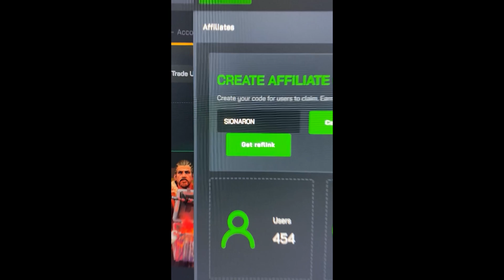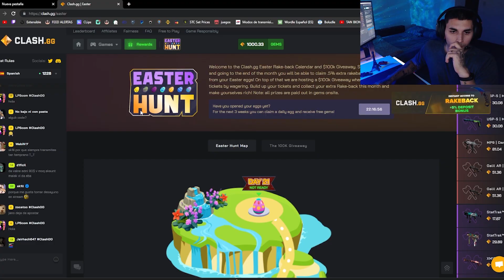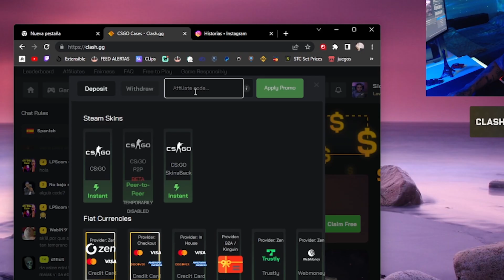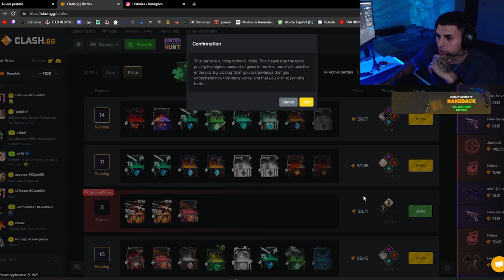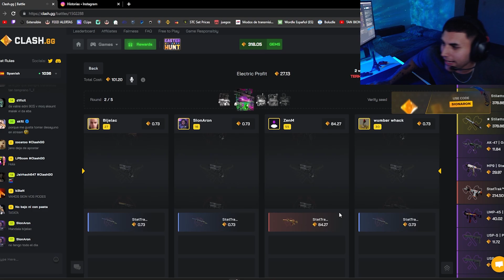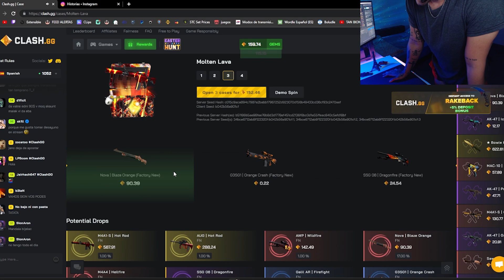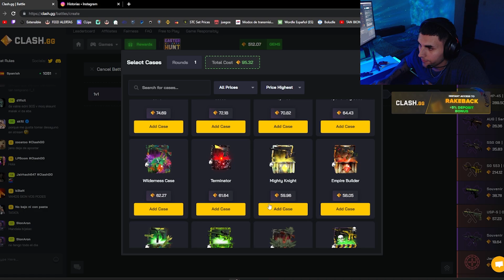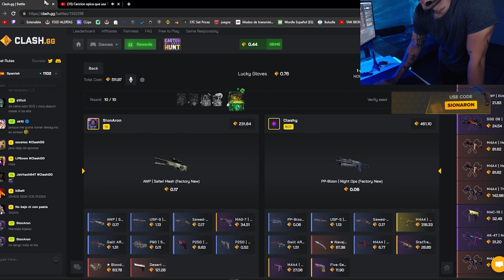EL DIA QUE PERDI $450.000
El contenido que acabas de ver fue extraído de mi canal de Twitch, ¡te invito a seguirme!

🔥 MIS REDES 🔥